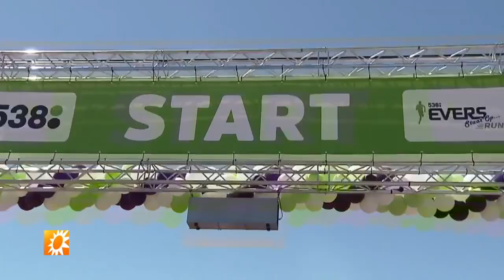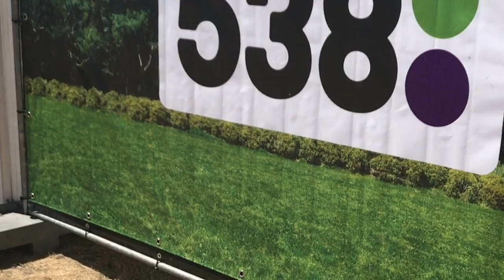STARBALM EVERS STAAT OP RUN 2018